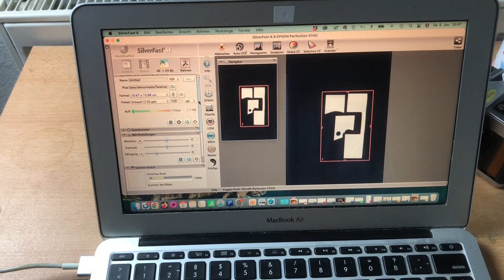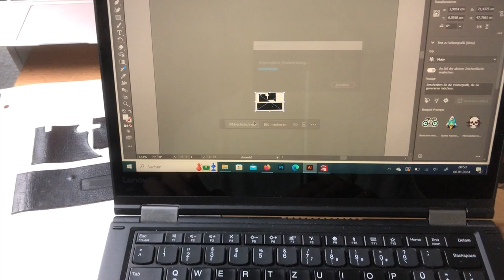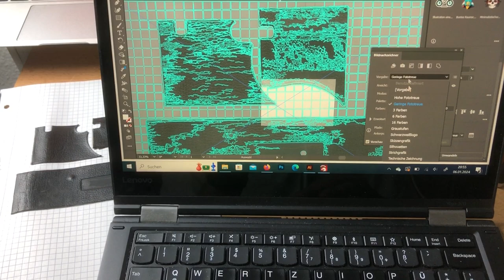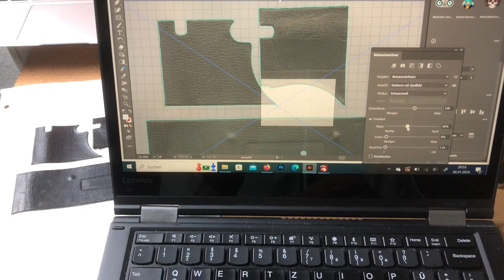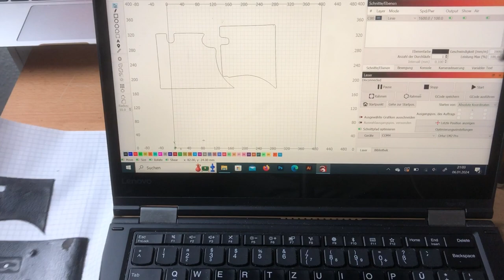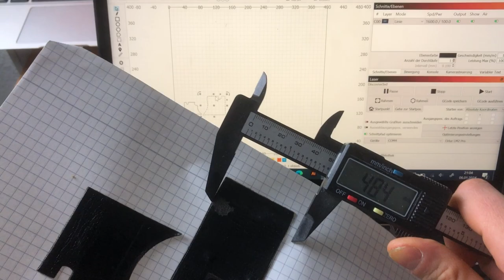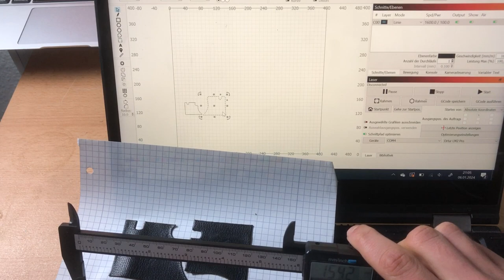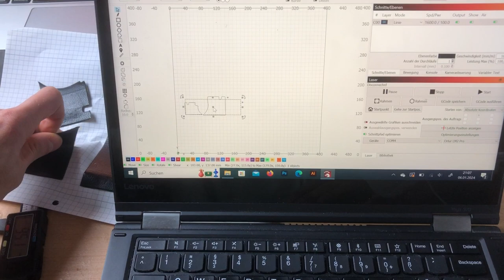Restoring a Vintage Minolta XG1: New Wine Red Leather Coverings, Light Seals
Join me in a journey to revive a classic Minolta XG1 camera from 1979! In this video, I'll show you how I bring this vintage gem back to life by crafting new wine red leather coverings, replacing the light seals, and installing a fresh mirror damper.

The Minolta XG1, crafted by Minolta Camera Co. in Osaka, Japan, is a true masterpiece of its era. It features a manual 35mm film format, adjustable ASA settings from 25 to 1600, and compatibility with various Minolta MD lenses, including my Minolta MD 50mm f/2 lens.

As we embark on this restoration journey, I'll provide you with valuable insights into the camera's history and specifications. The Minolta XG1, originally priced at around 400 DM (200 Euros) when sold with a standard lens, has left an indelible mark on the world of analog photography.

Don't miss this opportunity to witness the transformation of this vintage camera. Whether you're a photography enthusiast or simply intrigued by the art of camera restoration, this video has something for everyone.